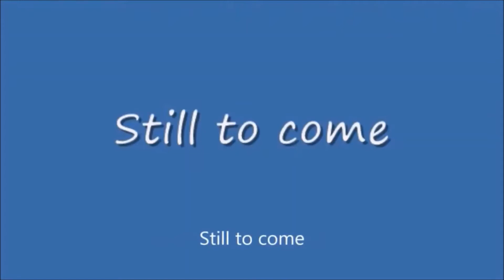Monday Night Decade #39